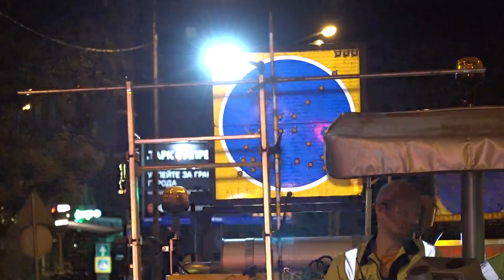Млечный Путь дорог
Этой ночью специалисты дорожной службы обновили разметку на Можайском шоссе. Олеся Лукина узнала все секреты процесса и прокатилась на специальной разметочной машине.